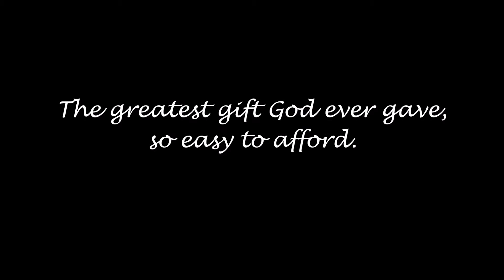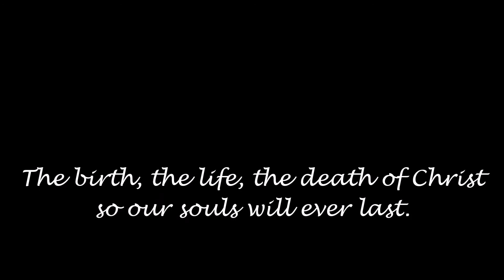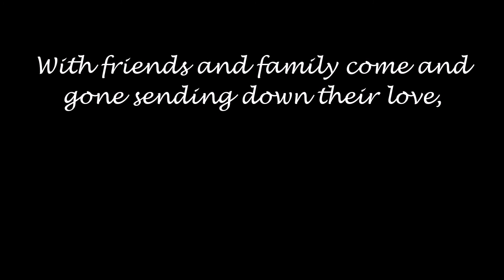Christmas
An original Christmas song by Larry Jimenez (if only I could play and sing ... ah, to dream)